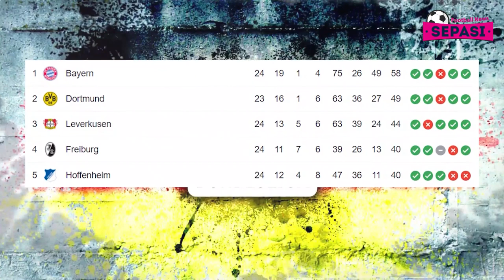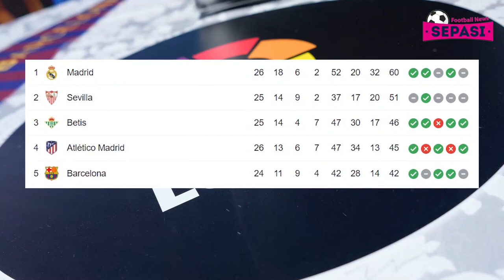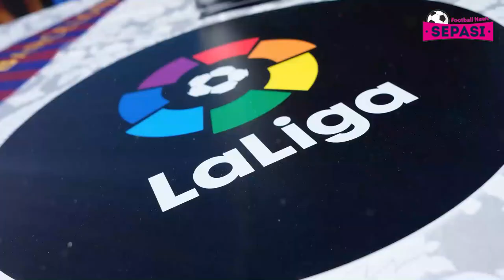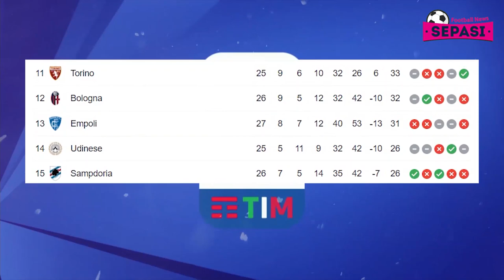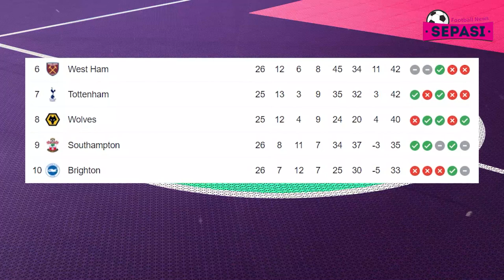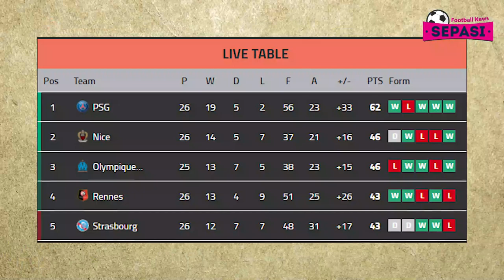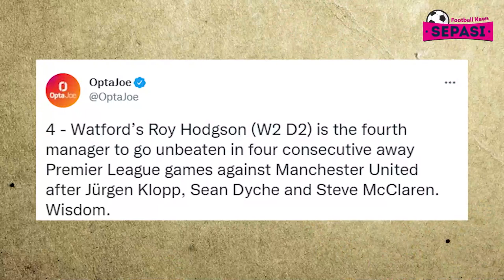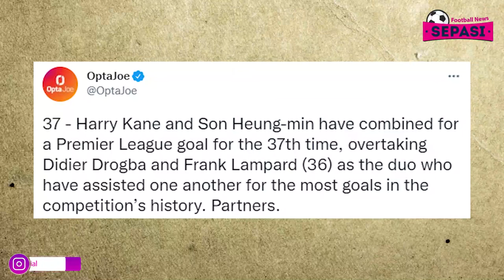MU Imbang Lagi 😩 Son & Kane Duet Terhebat 🤝 Juventus Mulai Ancam Papan Atas🧐 Messi Mbappe Mantap 👍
Berita Bola Terbaru Hari Ini: MU Imbang Lagi 😩 Son & Kane Duet Terhebat 🤝 Juventus Mulai Ancam Papan Atas🧐 Messi Mbappe Mantap 👍

Sepasi Football News Official Edisi 27 FEBRUARI 2022 :
00:00 Intro
00:36 Eintracht Frankfurt Vs Bayern Munich: Die Roten Menang Tipis 1-0
01:17 Hasil Bundesliga Pekan Ke-24 Hari Ini
01:48 Rayo Vallecano Vs Real Madrid: Benzema Menangkan Los Blancos 1-0
02:33 Atletico Vs Celta Vigo : Bracae Renan Lodi Menangkan Los Rojiblancos
03:19 Hasil La Liga Jornada Ke-26 Hari Ini
03:40 Empoli Vs Juventus: Vlahovic Brace, Bianconeri Menang 3-2. Serta Hasil Serie a Selengkapnya
05:04 Everton Vs Man City: Foden Menangkan The Citizens
05:55 Man Utd Vs Watford: Setan Merah Ditahan Imbang 0-0
06:36 Leeds Vs Tottenham: The Lilywhites Menang 4-0
07:26 Hasil Premier League Pekan ke-27 Hari Ini
07:50 Messi & Mbappe Mantap, PSG Kalahkan Saint-Etienne 3-1
08:56 Juventus Jangan Nyerah Dulu, Tinggal -7 dari AC Milan
09:32 Perkasa di Old Trafford, Pelatih Watford Samai Rekor Juergen Klopp
10:19 Kehilangan Dua Poin, Ralf Rangnick Akui Manchester United Terluka
11:01 Kane-Son Pecahkan Rekor Duo Legenda Chelsea di Liga Inggris
11:34 Roman Abramovich Resmi Lepas Kepengurusan di Chelsea, Imbas dari Invasi Rusia ke Ukraina
12:16 Chelsea Siaga Satu! PSG Kepergok Pepet N'Golo Kante
12:16 Arsenal Lakukan Pergerakan demi Amankan Jasa Marco Asensio dari Real Madrid
13:38 Paulo Fonseca Berhasil Melarikan Diri dari Ukraina di Tengah Gempuran Rusia
14:11 Outro